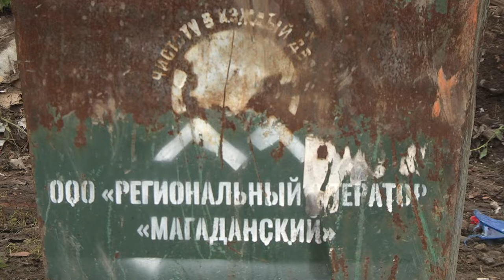Режим повышенной готовности